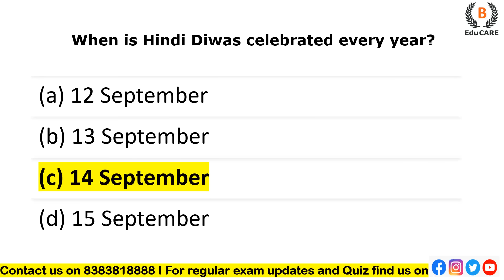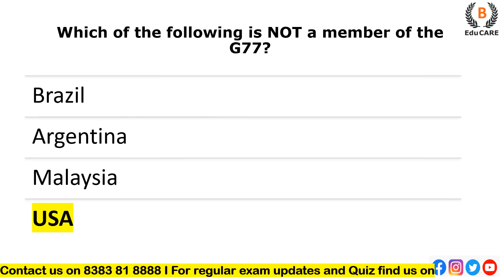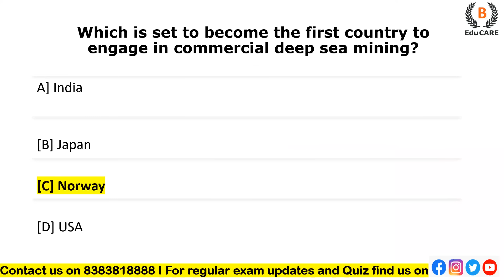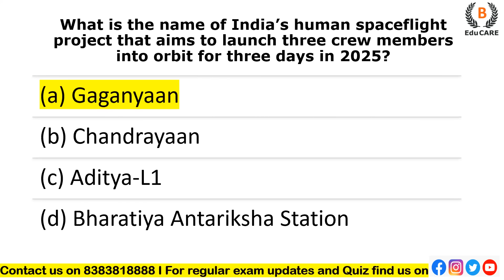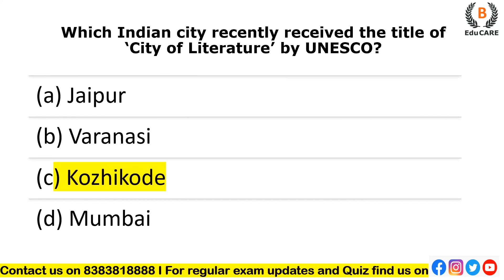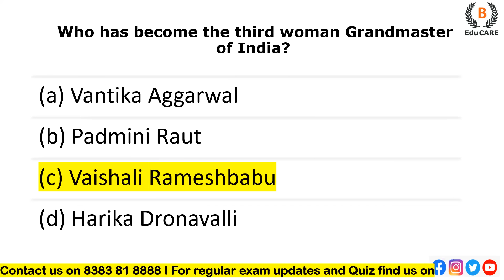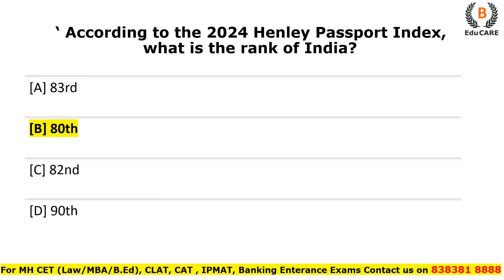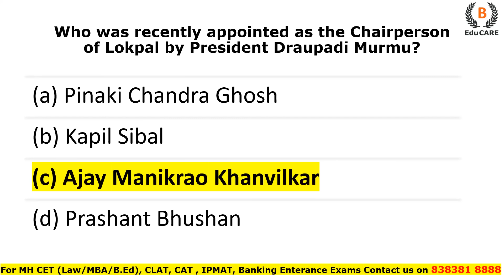MH CET Law 2024 Most Important Current Affairs | Most Expected Current Affair Questions | CUET 2024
Part 1 MH CET Law 2024 Current Affairs | Most Expected Questions | MH CET Law 2024 | CUET Law 2024

Most Important legal Maxims for MH CET Law 2024 | MH CET LLB

Most Important Static GK Questions for MH CET Law 2024 Part 2 |Boost Your Score|Must Know#mhcetlaw

Most Important legal Maxims for MH CET Law 3 years 2024 | Part 2 | MH CET LLB

Appear for Free Mock Test MH CET 3 Years LLB

Appear for Free Mock Test MH CET 5 Years LLB

Join Batch for 1 Master LIVE Batch

How to Prepare for MH CET 3 Years Law from Zero ? | Complete Details | Top Law Colleges

How to Prepare for MH CET 5 Years Law from Zero ? | Complete Details | Top Law Colleges

Ghatkopar Branch -
Office No. 46 and 207, Sai Infotech Building, In Balaji Hotel Building, RB Mehta Marg, opposite to Station, Ghatkopar East, Mumbai, Maharashtra 400077

Dombivali Branch -
Office No. 301, 3rd Floor, Anand Deep Building Opposite Madhuban Cinema, Kelkar Rd, Dombivli East, Mumbai, Maharashtra 421201